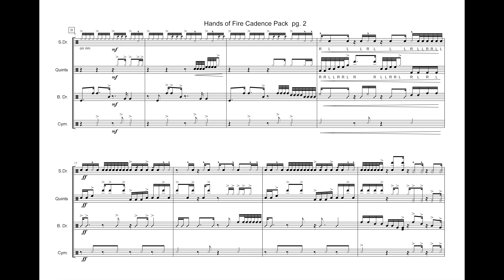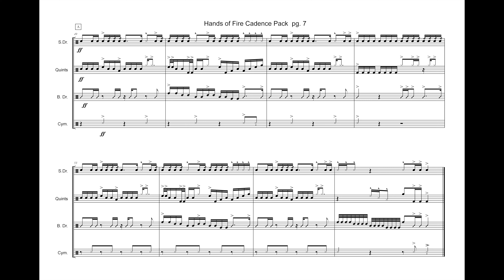JMB 225 Hands of Fire Cadence Pack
Hands of Fire Cadence Pack
Arr. Carl Major

Price: $45
Category: Marching Band and Pep Band
Style: Percussion Cadences
Grade Level: 4 (Medium)

Burn up pavement with this hot pack of three Cadences.